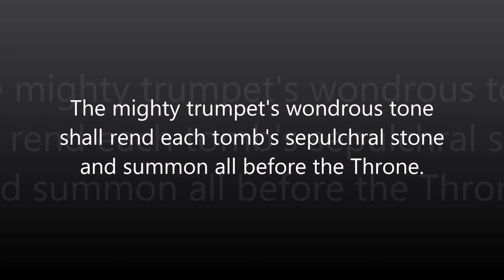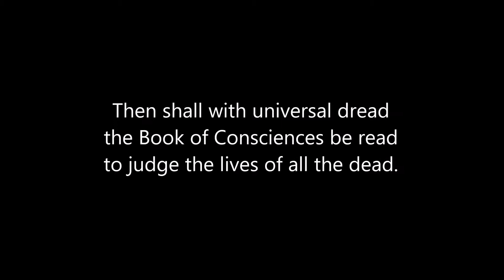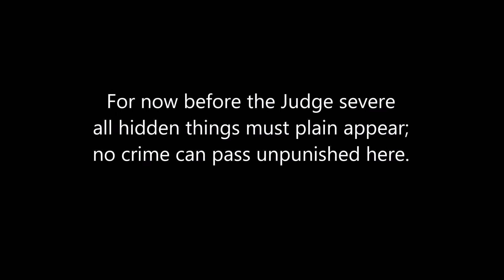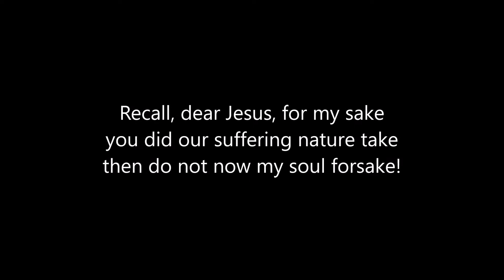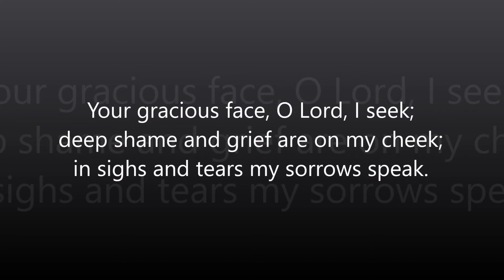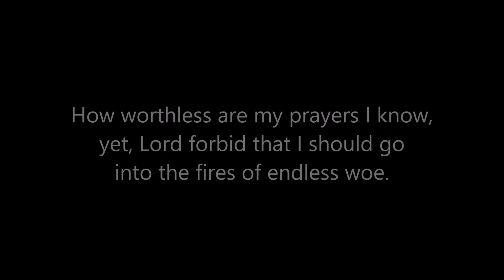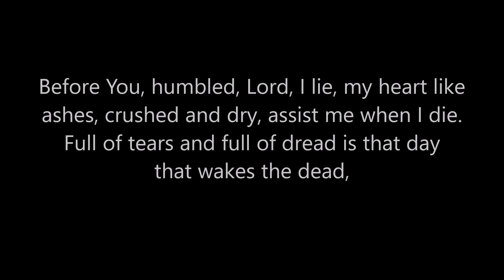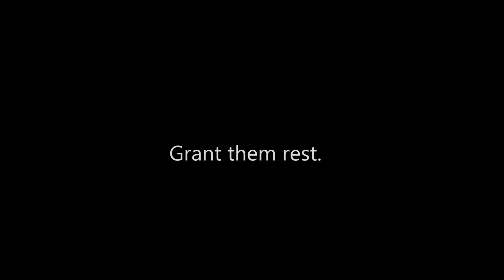Dies Irae of MISA DE RÉQUIEM, op. 169 (1940) by José de Jesús Ravelo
Score preparation:
Maurice Saylor

One of the most famous melodies of the Gregorian Chant, Dies Irae was traditionally ascribed to Thomas of Celano (d 1260), but now is usually attributed to an unknown Franciscan of that period. The piece is based upon Zep 1:14-16, a reflection upon the final judgment. It was formerly part of the Mass of the Dead and the Office of the Dead. Today it is found in the Liturgia Horarum for the last week of Ordinary time (34th). In placing it there, the emphasis is upon the upcoming Advent season and the Second Coming of Christ. In Diocese of the United States, it is still used in the Office of the Dead and the Feast of All Souls (Nov. 2).
Many have complained about the depressing nature of the opening verses, but while the piece is certainly sobering, there is a note of hope as well later on in the hymn. Judgment, which is eternal, is indeed a fearsome prospect for us sinners, but, as Christians, we also realize we have Christ as our Savior.